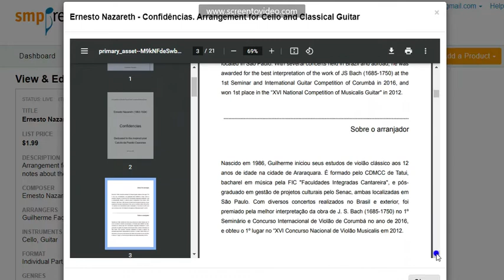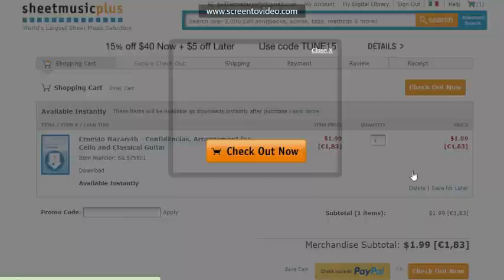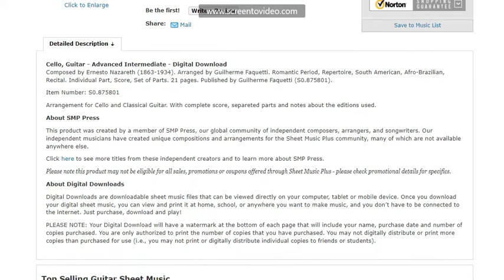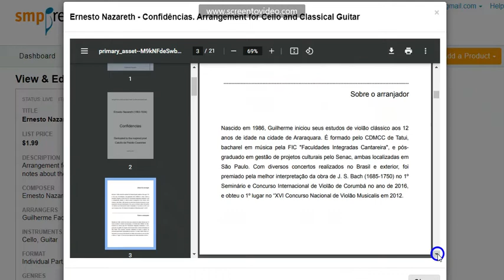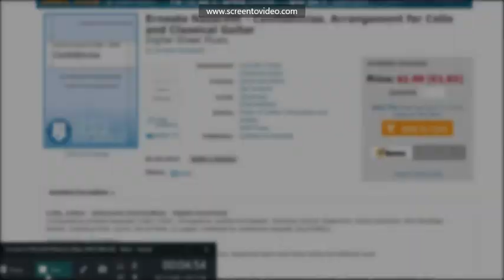Ernesto Nazareth - Confidências. Arrangement for Cello and Classical Guitar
This is my arrangement of Confidências by Ernesto Nazareth for Cello and Classical Guitar.